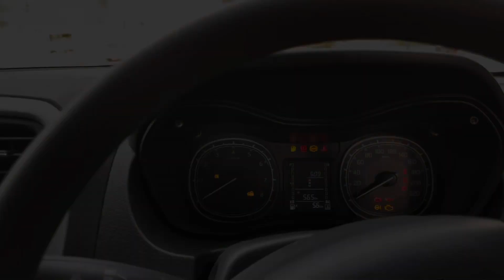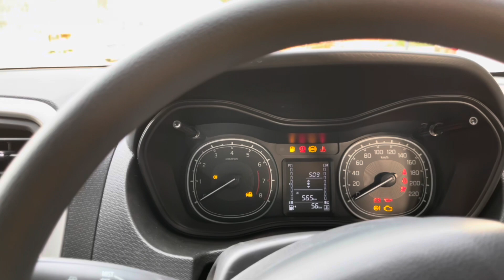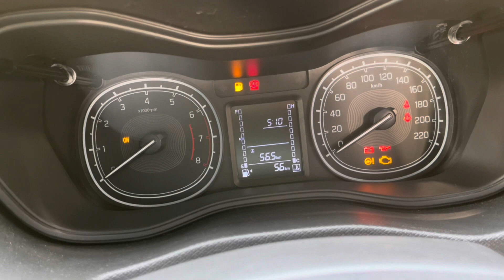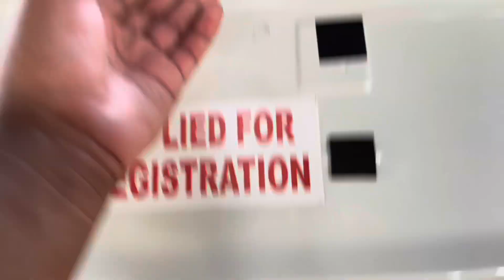VITARA BREZZA VXI 2021 FULL REVIEW IN HINDI | VITARA BREZZA VXI VS ZXI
HEY GUYS,
I AM VISHV JAIN

IN THIS VIDEO I HAVE GIVEN YOU A BREIF REVIEW ABOUT THE THE MARUTI SUZUKI VITARA BREZZA VXI 2021

ALL THE DETAILS ARE AVAILABLE IN THE VIDEO

●TATA GRAVITAS 2020 | TATA GRAVITAS |
TATA GRAVITAS LAUNCH DATE |

■BUY BEST ACCESSORIES FOR CARS:-

●UNIVERSAL CAR OUTSIDE REAR VIEW MIRROR WATERPROFF FILM

●SOLAR POWERED VENTILATION KEEPS YOUR VEHICLE YOUR PARKED VEHICLE COOL

●CAR SHAMPOO

●MICROFIBER CLOTHS(highly recommended)

●OUTRO MUSIC